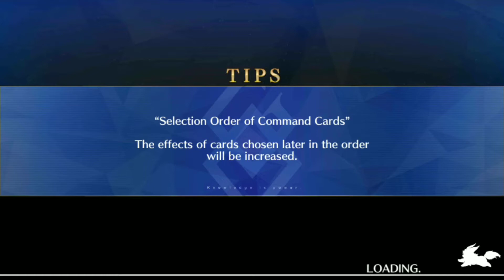Hijikata CQ Circe 4 turn (no taunts)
The taunts where there just incase